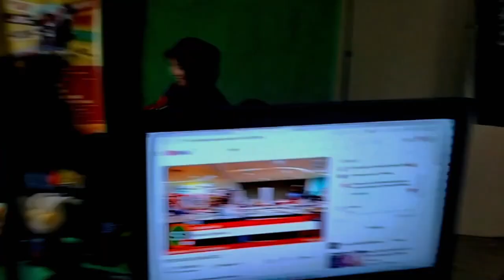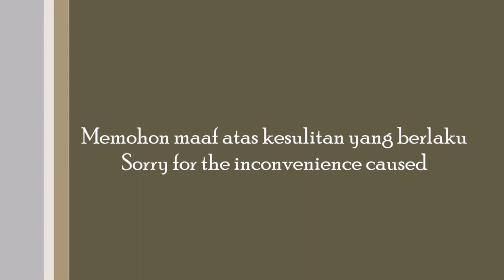Sabah Book Fair at ITCC Mall, Penampang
Kali pertama menuju ke Penampang, juga kali ketiga menghadiri pameran buku peringkat Negeri Sabah. Maka, episod kali ini adalah mengenai segala aktiviti yang diadakan di Pusat Beli-Belah ITCC Mall, Penampang dengan bas UMS yang diberikan.

First time going to Penampang, also this is third time for attending book fair. Thus, for this episode, every scene is about activities that carried on at ITCC Mall that located at Penampang, and also given a chance to go to that venue by using UMS buses.